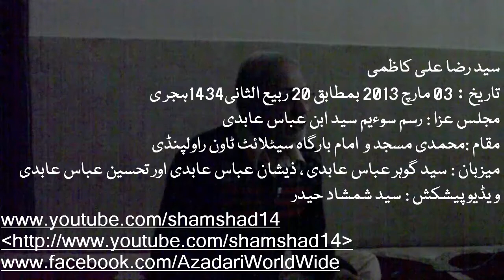Syed Raza Kazmi 030313-2 Majlis Soyem Syed Ibne Abbas Abidi Muhammadi Masjid Rawalpindi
Syed Raza Ali Kazmi
03 March 2013 Rabi us Sani 20-1434
Majlise Soyem Bri Syed Ibne Abbas Abidi
Maqam : Muhammadi Masjid new Katrian St Town Rawalpindi